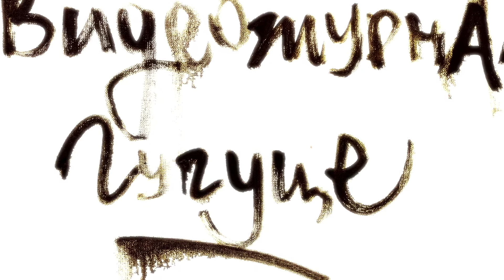DOG FEST. ВЛОГ ГУГУЦЕ #21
DOG FEST в Перми.
2019